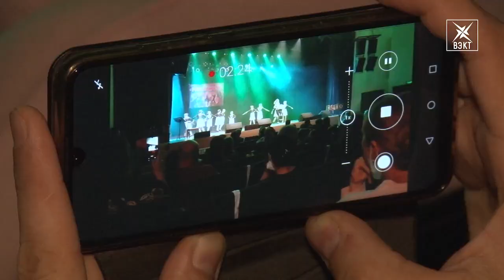Жизнь в движении. Коллектив эстрадного танца «Мистерия» отметил свой первый большой юбилей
Мистерия эстрадного танца. Воскресенский коллектив с одноименным названием отметил накануне свой первый большой юбилей – 5 лет творческой деятельности. По случаю торжества в эти выходные состоялся сольный концерт на сцене дворца в микрорайоне Лопатинский.